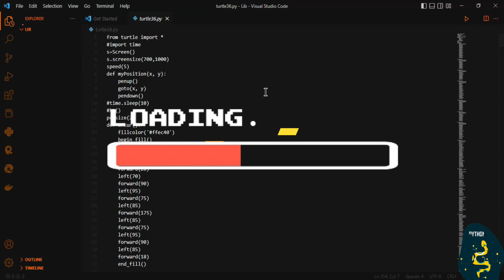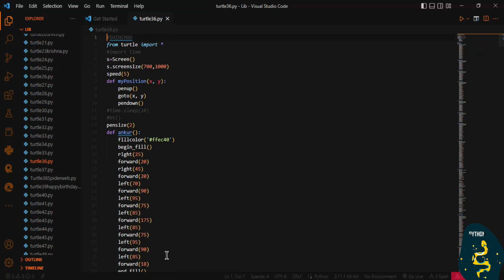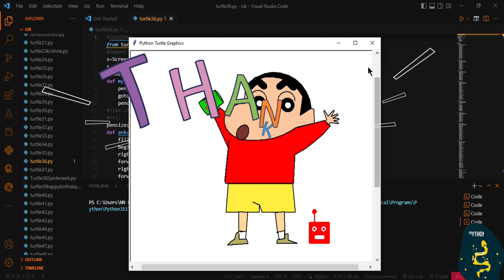Shinchan Using Python Turtle Code | Python Programming Hub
Get Your Source Code And Follow my Git Hub for More